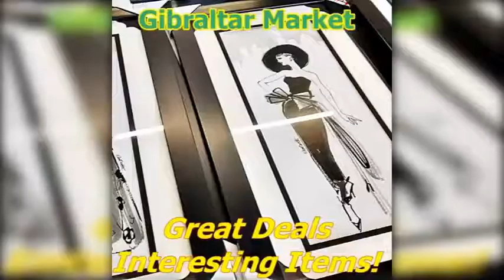For Arts Sake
Gibraltar Market has prints, posters, metal signs, and more - all grat options to spruce up your space!

Come on in this weekend to Gibraltar Market and check out the deals!